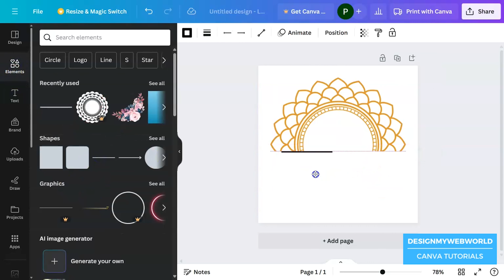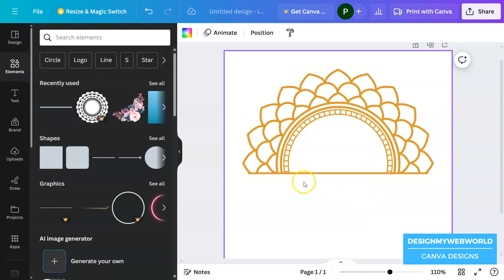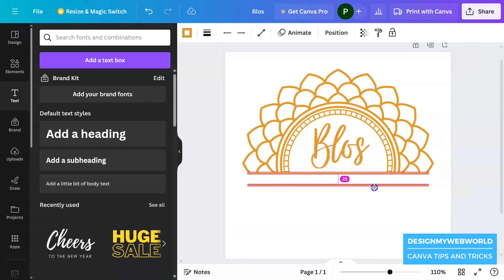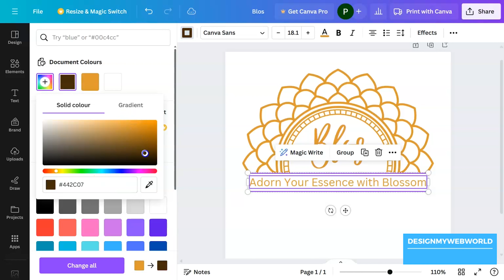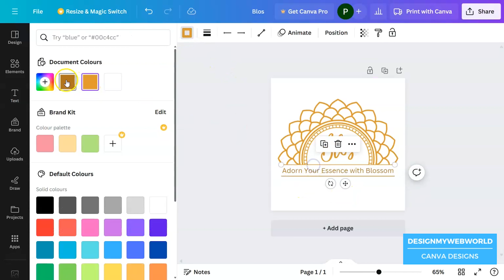How to Create a Logo using Canva | Step-by-Step Tutorial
In this tutorial, I'll show you how to create a luxurious and professional logo using Canva, a powerful and user-friendly graphic design tool. Whether you're a business owner, freelancer, or aspiring designer, having a high-end logo can elevate your brand and make a lasting impression. Follow along as I guide you through the process step-by-step, from selecting the perfect fonts and colors to creating sleek and elegant logo elements. With Canva's extensive library of templates, icons, and graphics, you'll have all the resources you need to design a logo that exudes luxury. Get ready to unleash your creativity and unlock the potential of your brand with this easy-to-follow tutorial. Let's dive in and create a remarkable luxury logo together!